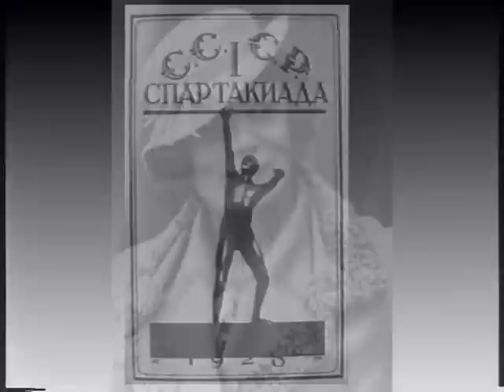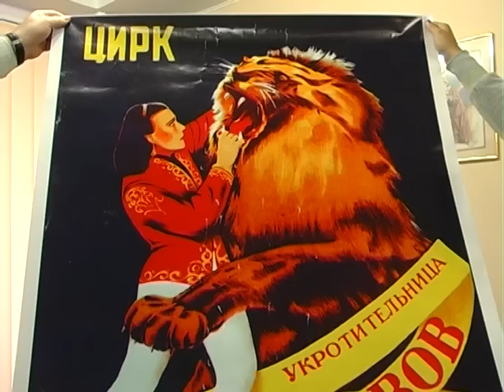Ири́на Никола́евна Бугри́мова — советская артистка цирка,первая в СССР женщина-дрессировщик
Видеоканал "Первая Столица" и Фонд "Русский мир" представляет проект "Легенды Русского мира"